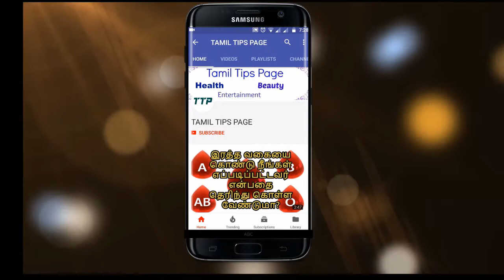உணவுகளின் நிறங்கள் தான் ஆரோக்கியத்திற்கு காரணமா|health benefits of colourvegetables/TAMIL TIPS PAGE